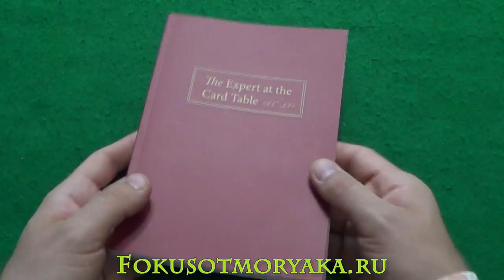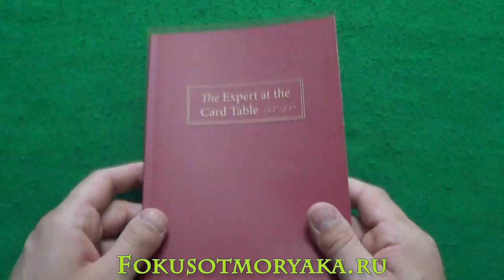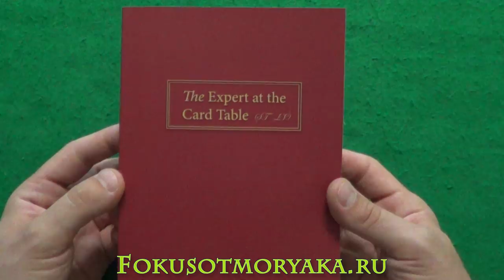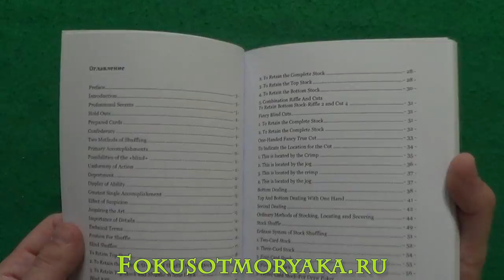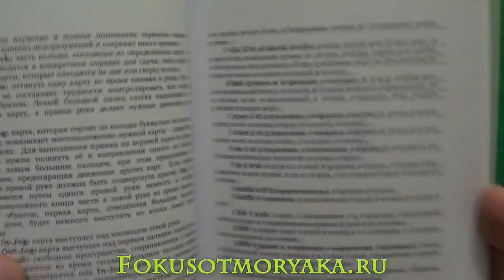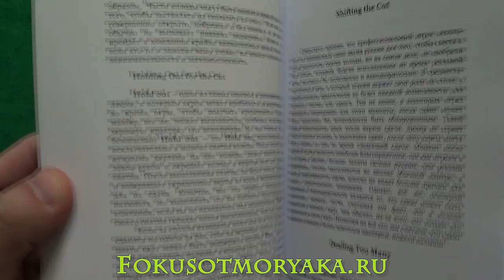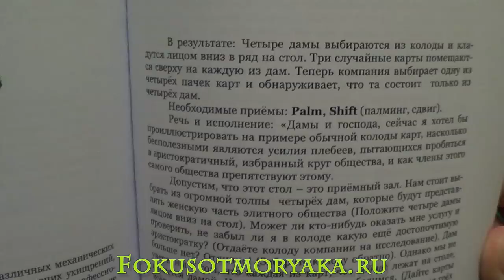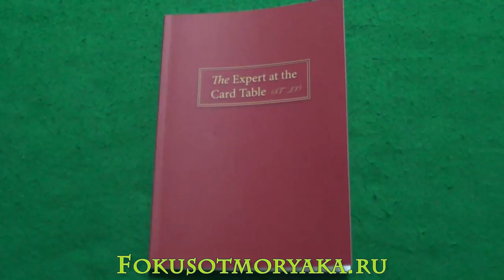Обзор Книги "Эксперт за Карточным Столом" от S.W. Erdnase - Купить Книгу Эксперт за Карточным Столом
Перед вами легендарная книга, за которой охотились многие любители шулерства. Это легендарная книжка "Эксперт за карточным столом" от таинственного S.W. Erdnase. Теперь эта книга доступна на русском языке и я вам её охотно покажу!